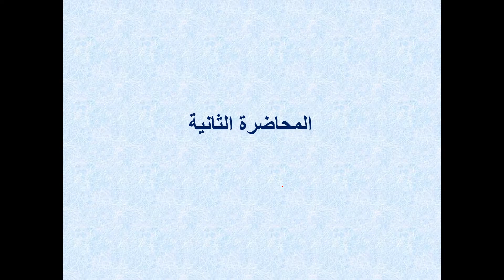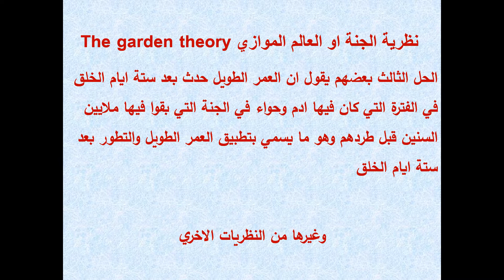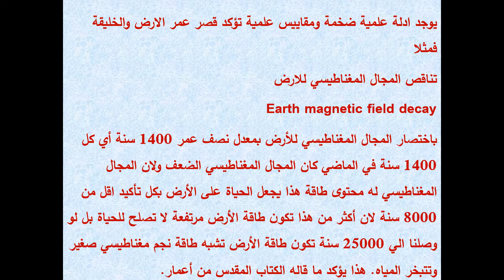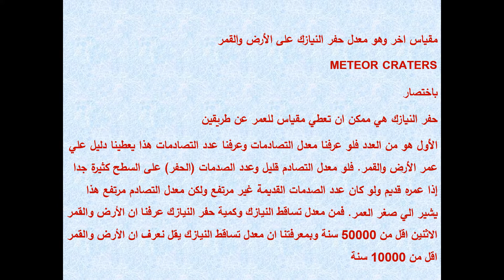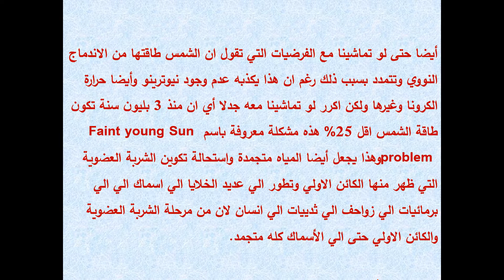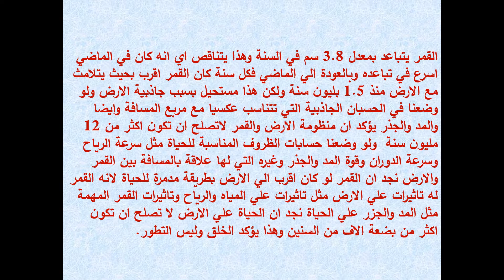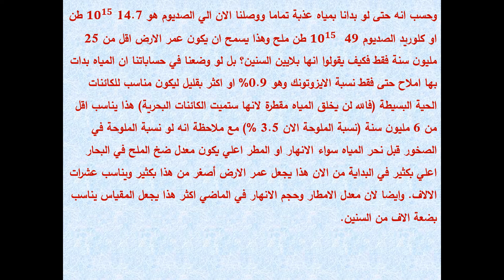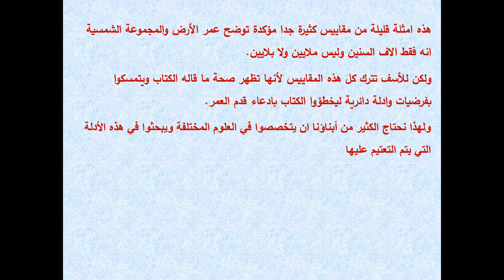المحاضرة الثانية في كيفية الرد على الفكر الالحادي علميا: ما قاله الكتاب